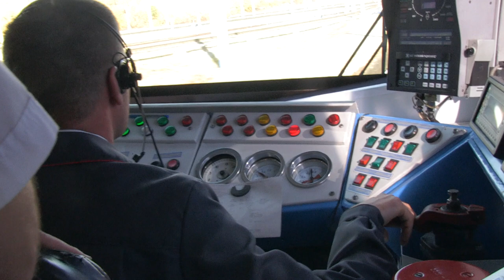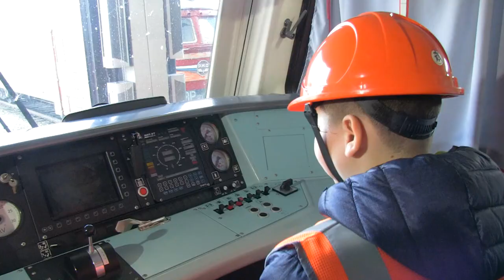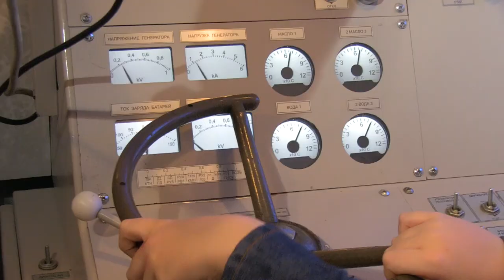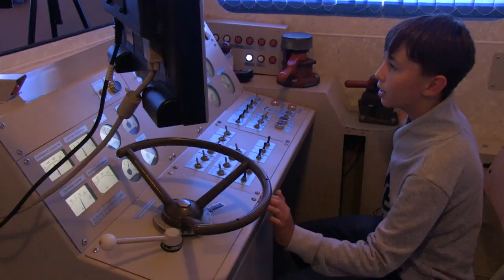«Интересно знать»: 04.10.2018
Сегодня наши корреспонденты отправились в Новоалтайск: попробуем себя в роли машинистов, узнаем, как ремонтируют вагоны. И многое другое.